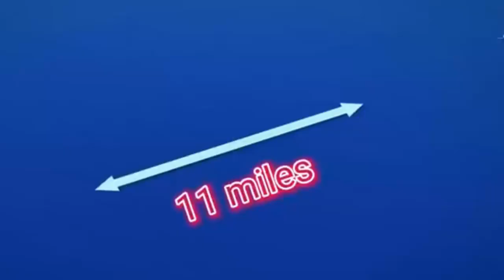Babcock and BAE Systems partner on naval gun support for UK’s Type 31 frigates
Defense company Babcock has signed a memorandum of understanding MoU with BAE Systems Bofors, a subsidiary of defense company BAE Systems, to offer a package of support for the Royal Navy’s Type 31 Inspiration-class frigates’ multi-purpose Bofors guns. Working collaboratively for the anticipated in-service support opportunity for the Bofors 40 Mk4 and 57 Mk3 naval gun systems, the MoU brings together experts with unrivalled knowledge, technical capability and experience of the design and production of the cutting-edge gun system and wider gunnery support.